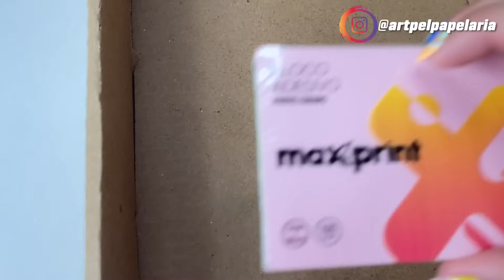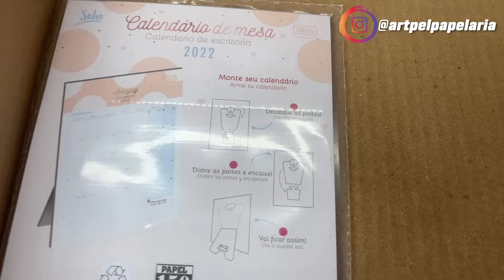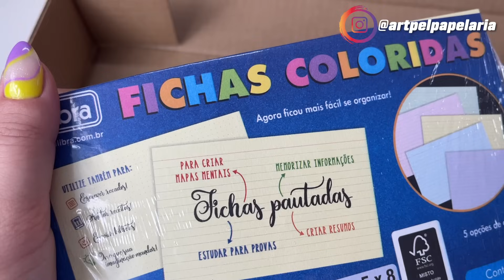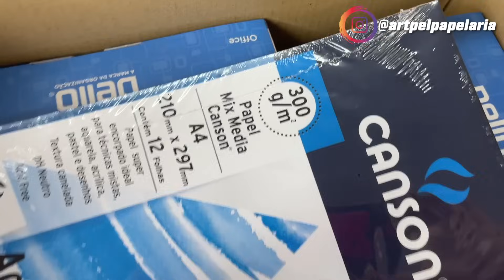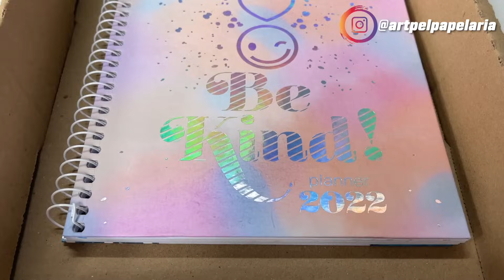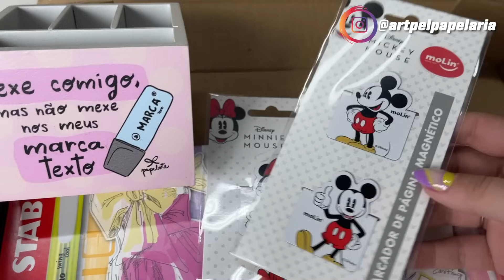15 PEDIDOS DE PAPELARIA COM MUITO CHEIRINHO | PAPELARIA ART PEL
Mais um vídeo stalkeando pedidos da Papelaria Art Pel! São 15 pedidos, um mais lindo que o outro. Vem ver que tá demais, com direito a muito cheirinho cheirinho!